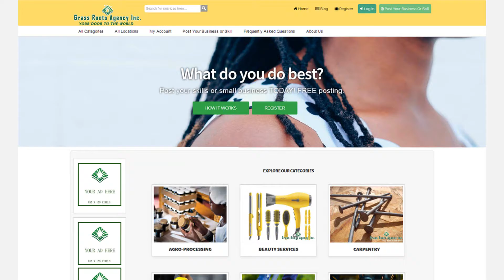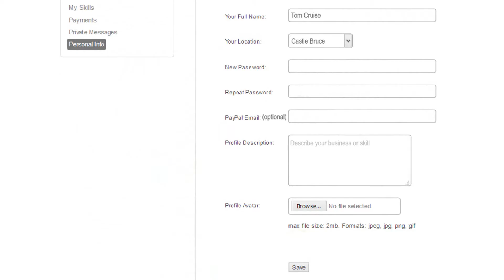Getting Started with Grass Roots Agency Inc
Finding Grass Roots Skills Finder, uploading your skill.